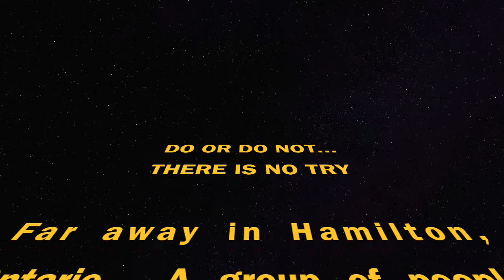Alpha 1 Wrestling: Do Or Do Not, There is No Try Hype Video #1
Do Or Do Not, There is No Try
Knight of Columbus
Hamilton, Ont.
4-7pm

             G.A: $15 in adv. $20 at the door

Matches:
MJF vs Alex Daniels

2 out of 3 Falls/ Garrini's open contract for a title match is on the line
Dominic Garrini (w. The Dream Team) v. EZE

Tables Match
Joey Kings v. Shane Sabre

Lucky 7 Scramble Match
Hellcat v. Dr. Dan v. Wheeler v. Iron v. Rogen v. Nye v. Cloudy

Eddie Kingston v. Ricky Shane Page

Alpha-1 Tag Team Championship
The Virus (c) (Josh Alexander & Gavin Quinn) v. 2-Star ("All Ego" Ethan Page & Cody Rhodes)